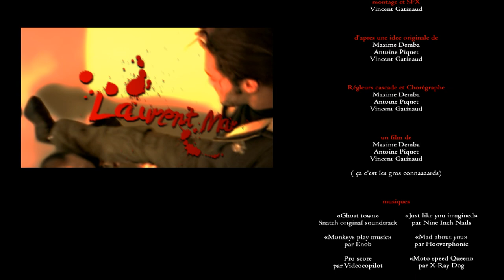one take big fight (short cut "VNR" PART 02)